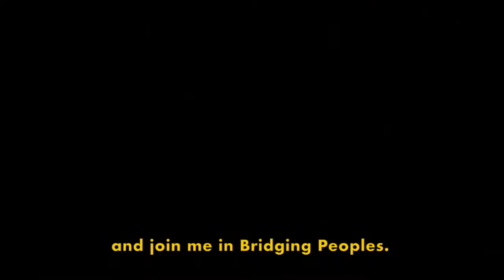Community Work in Conflict-Affected Syria with Karam Hilly and Deborah Cummins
Listen to, or download, the full podcast interview at the Bridging Peoples

Deborah Cummins talks with Syrian community worker Karam Hilly about the challenges, and very real need, to do community work in conflict-affected Syria - and some lessons for aid and development.